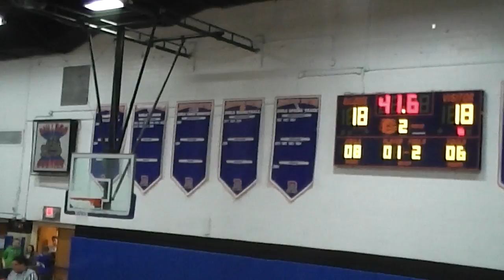Dayton vs Summit 3-9.MP4 1-10-13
Dayton vs Summit Battle of two 7-0 squads..
Elijah Brown Interior Jump pass to cutting teammate for easy basket (2:44)
Elijah Brown Shooting two freethrows (12:20)